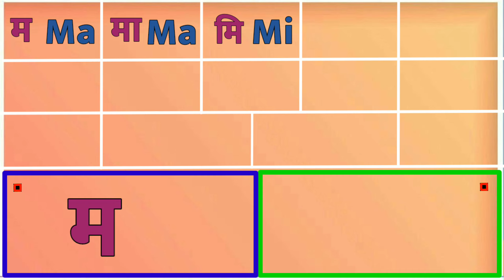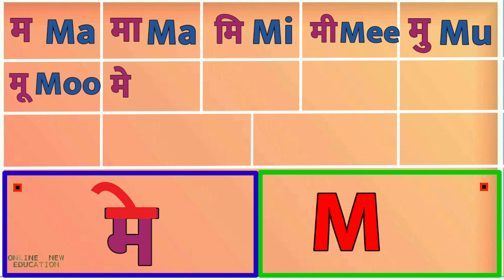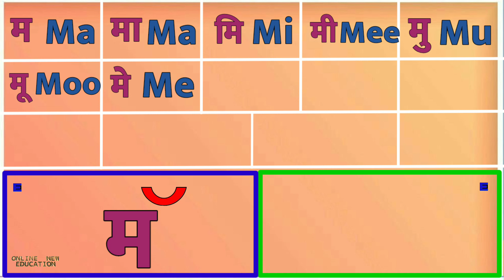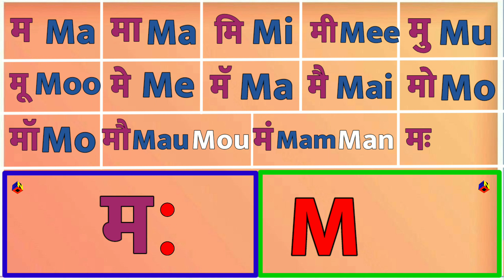म | Barakhadi | Chaudakhadi | English | Marathi | चौदाखडी मराठी आणि इंग्लिश